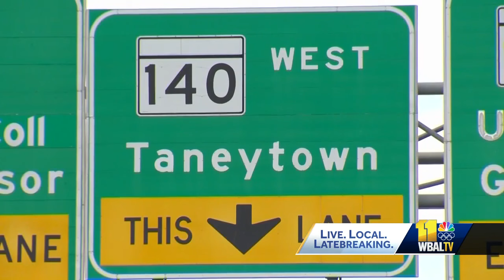Bail review waived by suspect in road rage shooting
The man arrested in connection with the July Fourth road rage fatal shooting in Taneytown waived his bail review Monday morning. Davon Joseph Dabbs, 20, of Taneytown, was arrested Saturday on first-degree murder and assault charges on accusations that he shot Christopher Moore II, 36. Police said it all started as a call on the Fourth of July about shots fired at the intersection of Bear Run and Runnymeade roads in Taneytown that investigators say stemmed from a road rage incident on Maryland Route 140 involving a pickup truck and a car.